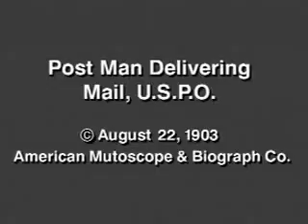Post man delivering mail in D.C., U.S.P.O. - 1903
This film shows the delivery of the U.S. mail, in a rural area. A two-horse vehicle, with a sign reading "U.S. Mail," appears on the scene. The postal employee gets out of the vehicle and places mail in a standard metal mail box. A woman comes out of her house and removes the mail from the mail box, then buys stamps from the mail carrier as the picture ends. SOURCE: Library of Congress - Filmed August 8, 1903 in Washington, DC